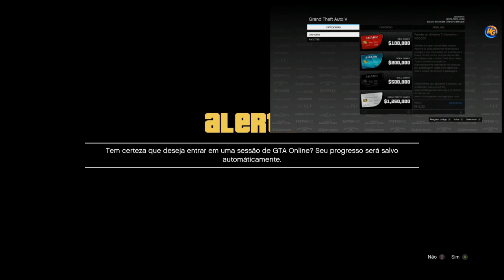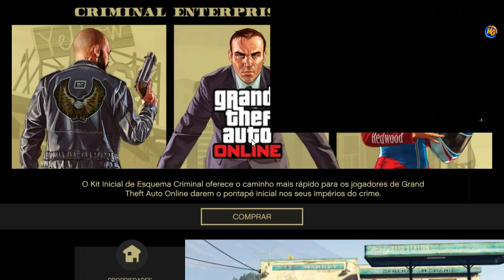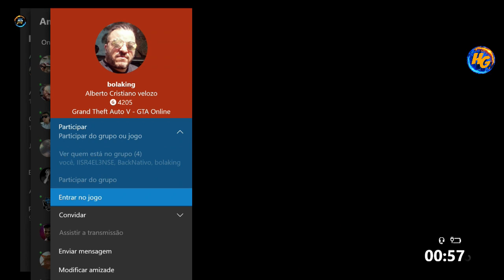GTA V *NOVO* PEGAR VEÍCULOS ESPECIAS MODDED E TROCAR PELOS COMUNS SUPER FÁCIL MÉTODO PRÓPRIO XB1/PS4